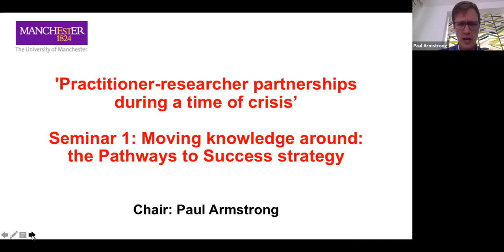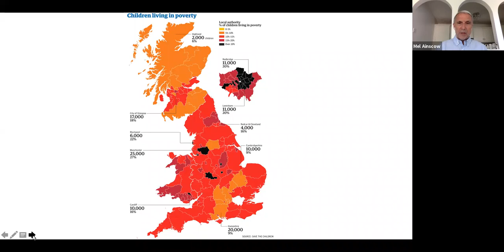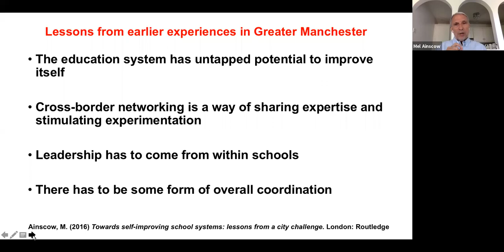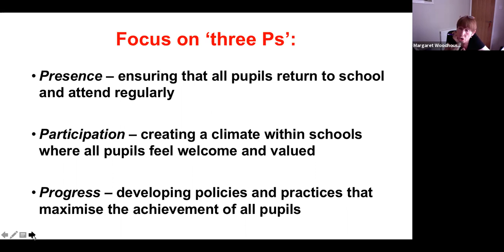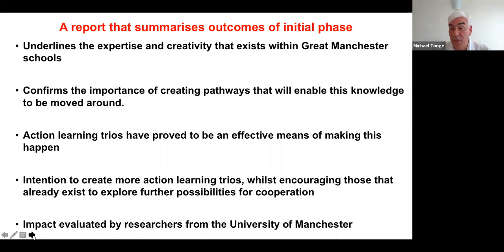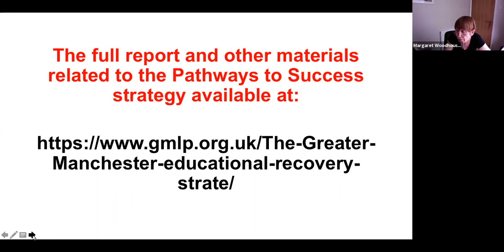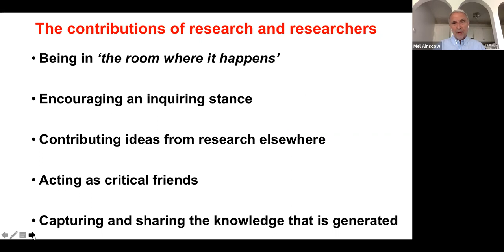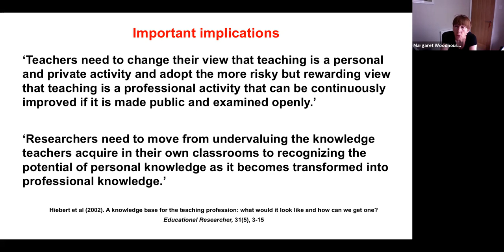Moving knowledge around: Pathways to Success (Dr Paul Armstrong): Greater Manchester Seminar Series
Seminar One: Tuesday 15th June, 4-5pm
Moving knowledge around: the Pathways to Success strategy. Chair: Dr Paul Armstrong

Drawing on lessons from previous collaborative activities in Greater Manchester, this introductory seminar will explain the development of Pathways to Success. This has involved practitioners from trios of schools in different local authorities and trusts meeting virtually to share practice and ideas based on their professional experiences. A key feature of the strategy is that it is led by a group of experienced school leaders, with support from local authority staff. We will explain the rationale of the approach, and will discuss how the creation of partnerships made up of schools from different localities can provide a powerful stimulus for practitioners to engage in deep reflection, leading to professional insights that might otherwise remain hidden.